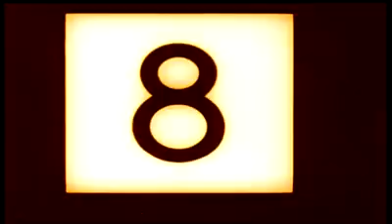Kilkenny City (1978), Kilkenny, Ireland.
Excellent opportunity to look back at 1970's Kilkenny. Originally uploaded by Conan Doyle on another public forum some years back. It is well worth a look and should evoke memories if this formed part of your era.

You will find a varied and interesting selection of Kilkenny related videos on this channel at;